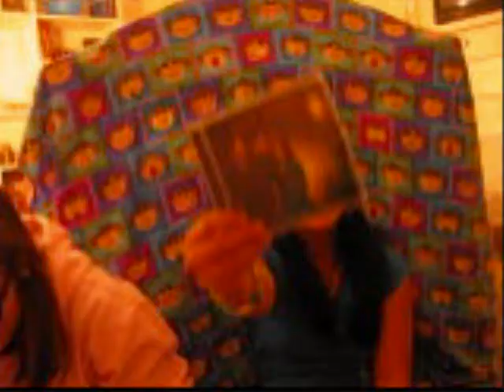EVERYBODY DANCE NOW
we dont own the songgg but we do like to dance (: